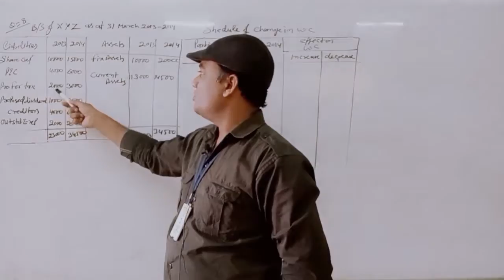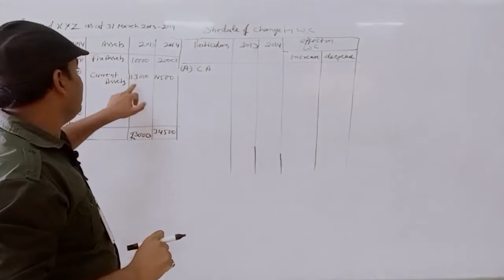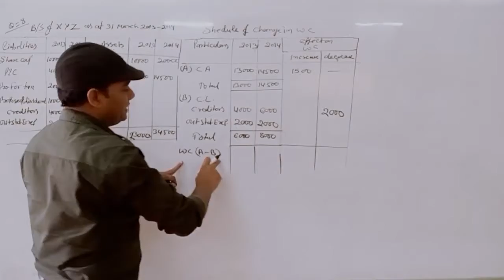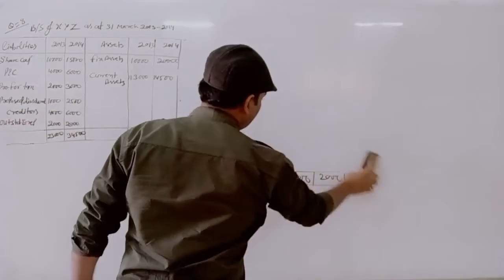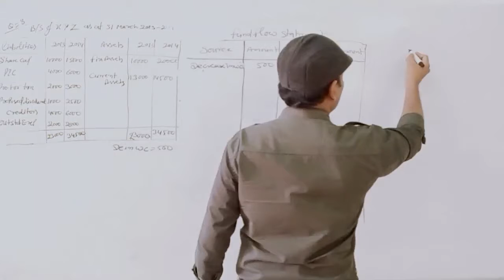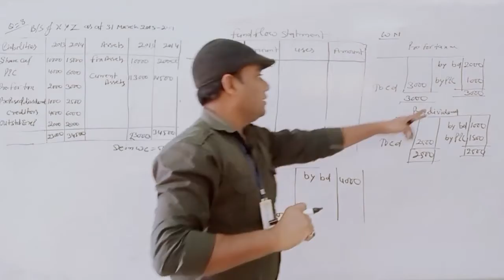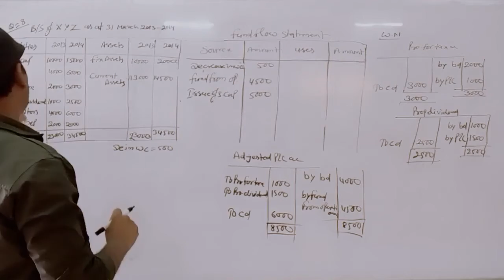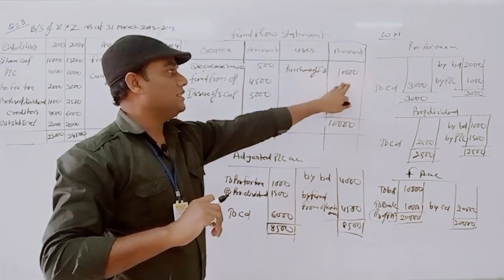Fund Flow Analysis (Q.N.-8) By A.K.Nayak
Qualification: MSc. MPhil, Ph.D Chemistry
Experience: Teaching and Research-16 Years

Faculties  :-
Dr Navneet Swami,
Radhika Lohiya,
Anil Nayak,
Manoj Swami,
Chandra Prakash,
Siddharth Anand,
Hanuman Mal Sharma,
Pooja Sharma,
Jyoti Pareek,
Gaurav Joshi,
Kishor Darji,
Manisha Chotiya,
T.Rakshak,
Jitendra.